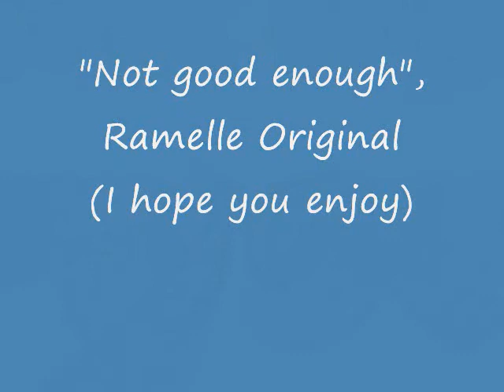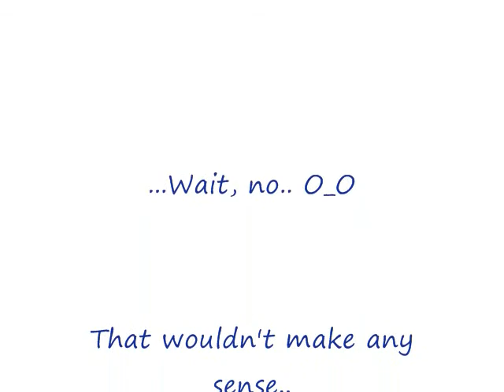"Not Good enough" A Ramelle Original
An Oldie but Goodie.  Let me know what you think.